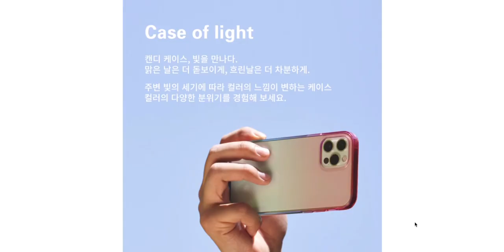*디프 아이폰 13 케이스* 은은하게 그라데이션된 슬림 투명 젤리 케이스 ! REVIEW & 아이폰 13 PRO/ 13 CASE 구독자 대상 이벤트 !!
* 이 영상은 디프 difff 에서 제품을 제공받아 제작되었습니다.

*초코알밤 TV 구독자 이벤트를 진행합니다*
[ 아이폰13 PRO /13 CASE 이벤트 참여방법 ]
2. 아래 링크로 들어가셔서 설문지를 작성해 주세요!

*당첨자 발표는 11월 10일 커뮤니티 게시판을 통해 발표할 예정입니다.

안녕하세요 .

아이폰 13 시리즈 구매하시고 잘 사용 중이시죠?
비싼 핸드폰을 잘 보호하기 위해 & 패션 용으로 생폰의 느낌을 살릴만한 두께와 은은한 그라데이션 느낌이 가미되어있는 투명 젤리 케이스를 소개 하려합니다.

바로 위켄드랩 사의 디프 difff 슬림 투명 젤리 케이스 입니다.